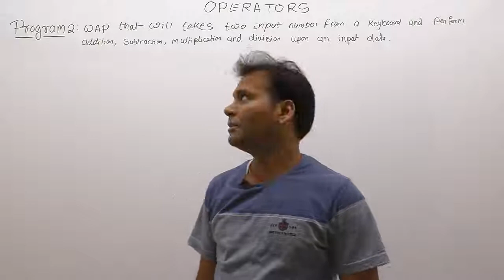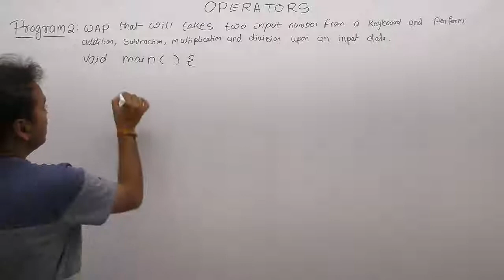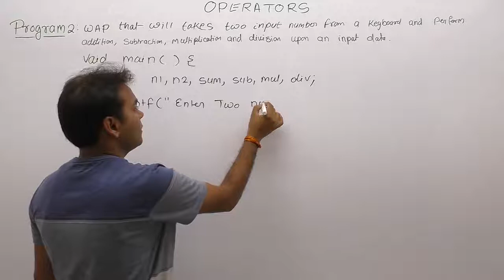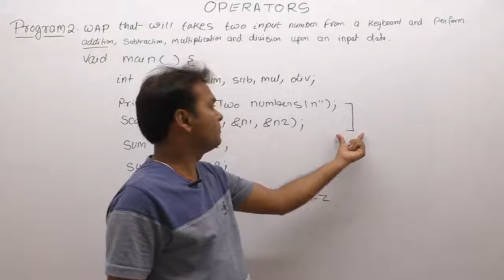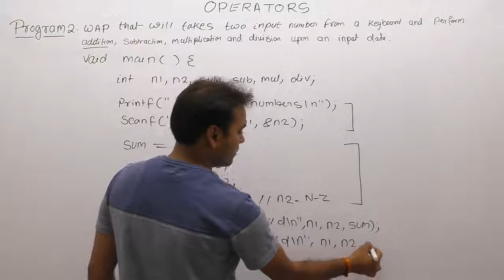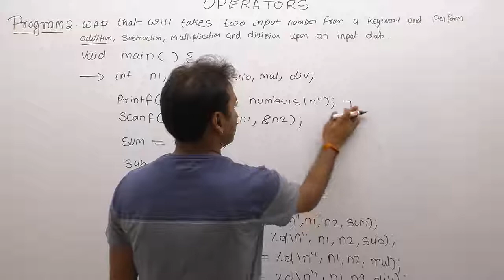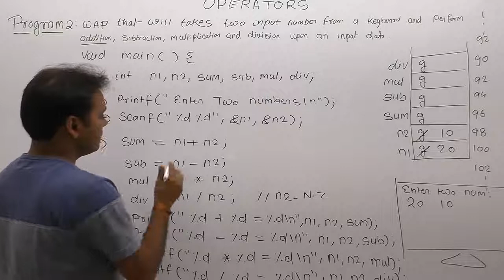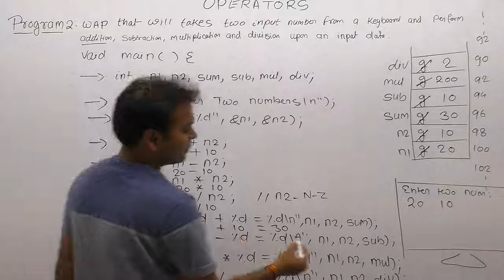C program to perform All arithmetic operation-Part111 | C Language by Java Professional